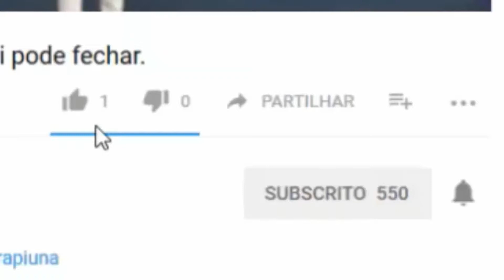Mulher dá à luz dentro de ambulância no sul da Bahia.